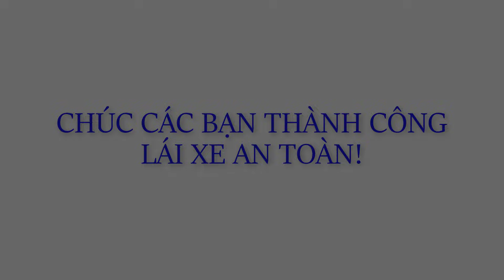NHỮNG DẶN DÒ KHI LẦN ĐẦU TẬP LÁI XE ĐƯỜNG TRƯỜNG SỐ SÀN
* LẦN ĐẦU TẬP LÁI XE ĐƯỜNG TRƯỜNG LUÔN LÀ THỬ THÁCH KHÔNG NHỎ VỚI BẤT KỲ HỌC VIÊN NÀO. VIDEO NÀY CHIA SẺ NHỮNG DẶN DÒ, NHỮNG VIỆC CẦN LƯU Ý GÓP PHẦN  GIÚP NGƯỜI HỌC TỰ TIN KHI LẦN ĐẦU CẦM LÁI ĐƯỜNG DÀI

* SĐT HỌC LẤY BẰNG: 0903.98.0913
* SĐT HỌC BỔ TÚC: 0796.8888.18
* STK ĐĂNG KÝ HỌC ONLINE: DIEP TUAN ANH 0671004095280 Tại vietcombank Gò công Tiền Giang